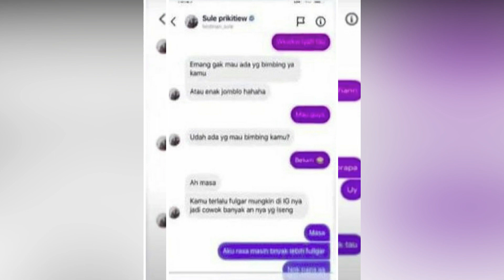SULE & TYSHA ERNI ADA HUBUNGAN BUKTI CHATINGAN DM,TANGISAN NATHALIE ARTIS KEDUANYA SEGERA CERAI